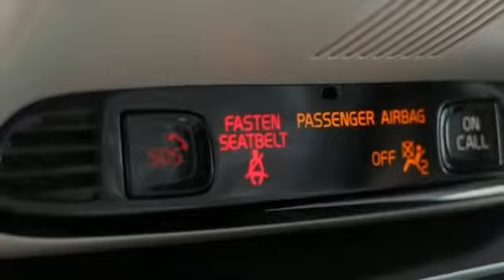New 2020 Volvo XC90 Silver Spring MD Washington DC, MD G00021 - SOLD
Year: 2020
Make: Volvo
Model: XC90
Trim: T6 Inscription
Engine: 2.0L 4-Cylinder DOHC
Transmission: Automatic with Geartronic
Color: White
Interior: Blond Nappa W Blk
Stock #: G00021
VIN: YV4A221L5L1542984

WELCOME TO VOLVO CARS SILVER SPRING

About Volvo Cars Silver Spring:
We are a new and certified used Volvo dealership serving the Washington, D.C. area.
If you live in Arlington, Silver Spring or Bethesda, you are just a short trip away from a new or used Volvo car, truck, or SUV. Call or visit us today for your best deal!

Address:
3121 Automobile Boulevard